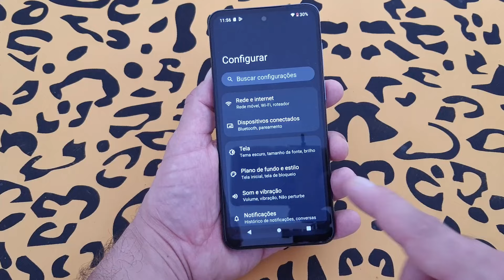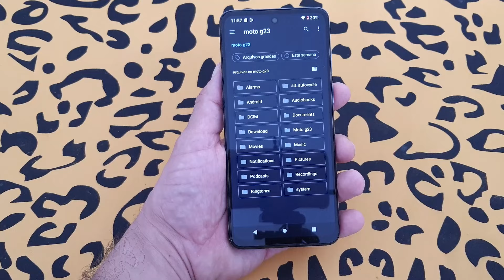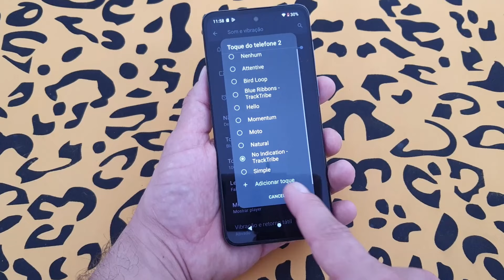COMO COLOCAR MÚSICA NO TOQUE DO CELULAR MOTOROLA MOTO G23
Que todo mundo adora músicas, isso a gente já sabe, não é mesmo? Mas e se nós te contássemos que existe uma maneira de colocar a sua música preferida do seu artista favorito no seu toque de chamadas do Celular Motorola Moto G23? Assim, sempre que um amigo, familiar ou colega te telefonar o seu aparelho emita o som da música para que você saiba que alguém está tentando entrar em contato com você. Dessa maneira, usando recursos nativos a marca Motorola te permite de cara usar alguns toques pré-definidos.

No entanto, esses toques nem sempre são legais ou agradáveis ao ouvido, podendo até mesmo serem super cansativos e irritantes. Com isso, nós podemos na mesma tela em que costumávamos ir e adicionar um toque diferente, que será a nossa música. Dessa forma, o aparelho imediatamente nos encaminhará para o Google Drive, onde você pode ou não ter uma música armazenada, mas será possível escolhê-la também de outros locais do seu dispositivo. E para saber como fazer isso no Moto G23 basta seguir o passo a passo do vídeo.